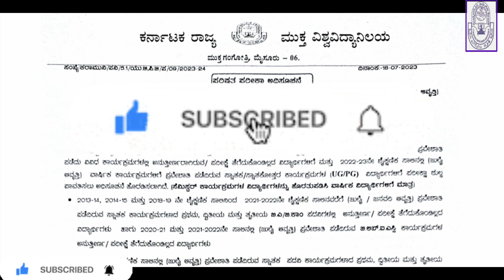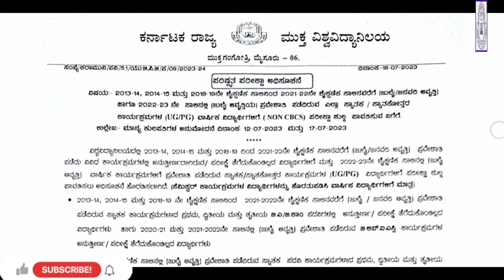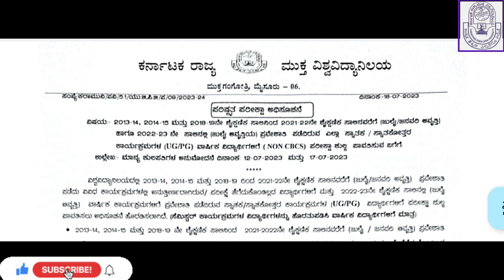Ksou 2022-23 Exam Notification Changes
ವಿದ್ಯಾರ್ಥಿಗಳು
ವಿಶ್ವವಿದ್ಯಾನಿಲಯದ ಅಧಿಕೃತ ವೆಬ್‌ಸೈಟ್ ಪರೀಕ್ಷಾ ಅರ್ಜಿ ಮತ್ತು ಪರೀಕ್ಷಾ ಶುಲ್ಕವನ್ನು ಎಲ್ಲ ಅಗತ್ಯ ವಿವರಗಳೊಂದಿಗೆ
ಭರ್ತಿಮಾಡಿ ಕಡ್ಡಾಯವಾಗಿ ಅಂತರ್ಜಾಲದ (Online) ಮೂಲಕವೇ ಸಲ್ಲಿಸುವುದು. ವೆಬ್‌ಸೈಟ್‌ನಲ್ಲಿ ಅರ್ಜಿ ಸಲ್ಲಿಸುವಾಗ ತೊಂದರೆಗಳು ಎದುರಾದಲ್ಲಿ ಆನ್‌ಲೈನ್
ಸಹಾಯವಾಣಿ ಸಂಖ್ಯೆ 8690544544/ 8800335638 ಯನ್ನು ಸಂಪರ್ಕಿಸುವುದು.
ಪರೀಕ್ಷಾ ಶುಲ್ಕ ಪಾವತಿಸುವ ಪ್ರಾರಂಭದ ದಿನಾಂಕ :
ದಂಡ ಶುಲ್ಕವಿಲ್ಲದೆ ಪಾವತಿಗೆ ಕಡೆ ದಿನಾಂಕ :
ರೂ. 200/- ದಂಡ ಶುಲ್ಕದೊಂದಿಗೆ ಪಾವತಿಗೆ ಕಡೆ ಏನಾಂಕ:
ಸದರಿ ಪರೀಕ್ಷೆಗಳನ್ನು ದಿನಾಂಕ: 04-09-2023 ರಿಂದ ಪ್ರಾರಂಭಿಸಲಾಗುವುದು.
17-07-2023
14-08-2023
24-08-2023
ಬಾಗಲಕೋಟೆ, ಬೆಂಗಳೂರು-1, ಚಾಮರಾಜನಗರ, ಹಾಸನ, ಮಂಗಳೂರು, ಉಡುಪಿ,
ಕಾರವಾರ, ಶಿವಮೊಗ್ಗ, ಚಿಕ್ಕಮಗಳೂರು, ದಾವಣಗೆರೆ, ಚಿತ್ರದುರ್ಗ, ಬಳ್ಳಾರಿ, ಧಾರವಾಡ,
ಬೆಳಗಾವಿ, ಕಲಬುರ್ಗಿ, ಅಂಗಸೂಗೂರು, ಮೂಡಬಿದಿರೆ, ಬೈಂದೂರು, ರಾಯಚೂರು,
ಸಿರಿವಾರ, ಕಾಳಗಿ, ಮೈಸೂರು, ಮಂಡ್ಯ, ತುಮಕೂರು, ಕೋಲಾರ, ರಾಮನಗರ,
ಪುತ್ತೂರು, ಮಡಿಕೇರಿ, ಚಿಕ್ಕೋಡಿ, ಶಿರಸಿ, ಗದಗ, ಯಾದಗಿಲಿ, ವಿಜಯಪುರ 1 & 2,
ಚೀದರ್, ಅಥಣಿ, ಘಟಪ್ರಭಾ, ಹುಮ್ಮಾಭಾದ್ (ಘಾಟ್‌ಬೋರಾ), ಮೂಡಲಗಿ (ಬೆಳಗಾವಿ)
ಹಾರೋಗಲ (ಬೆಳಗಾವಿ), ಹಿರೇಕೆರೂರು (ಹಾವೇರಿ)